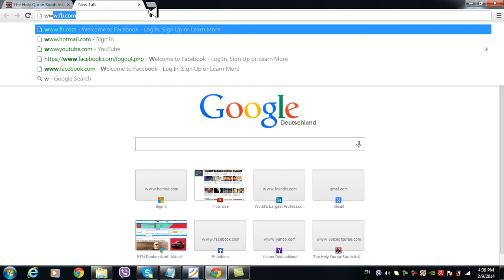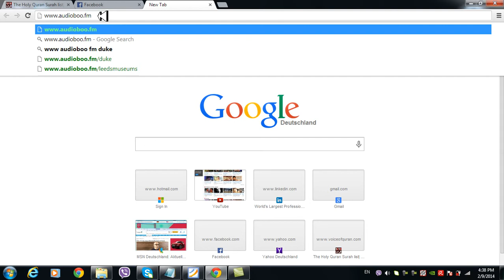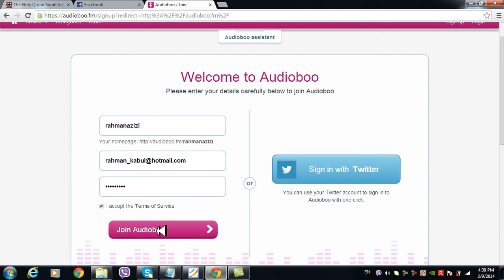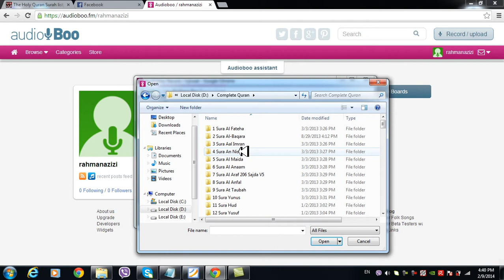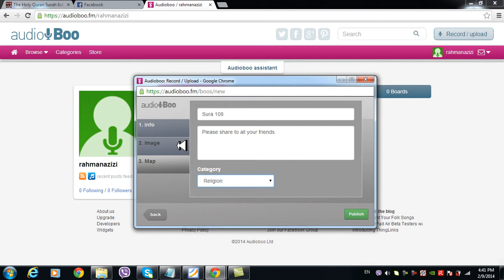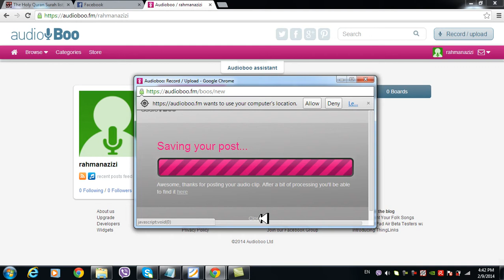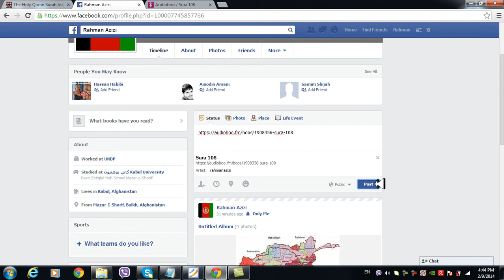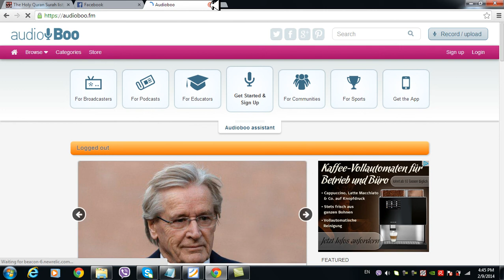How To Share MP3 Files On Facebook Part 8 in Dari / Farsi Omar Akbari